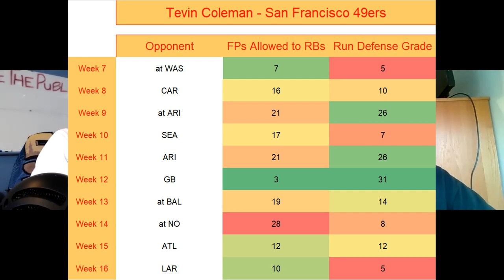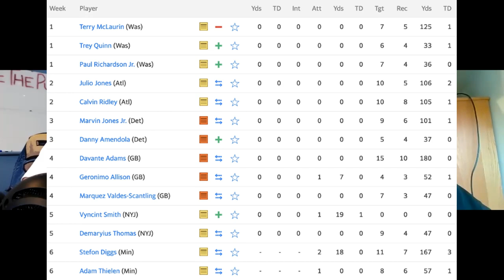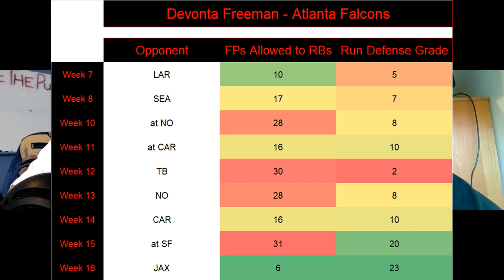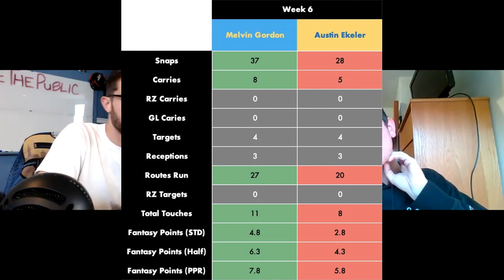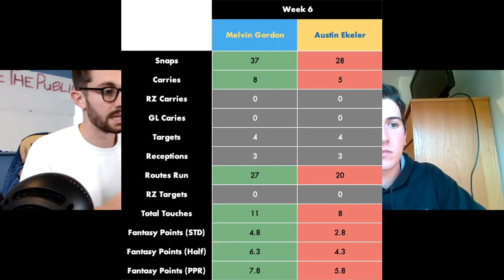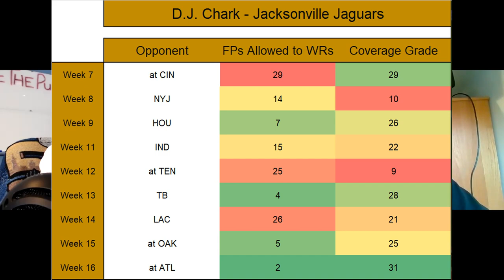Week 7 Fantasy Football Trade Targets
1:53 - Travis Kelce - TE, Kansas City Chiefs
6:07 - Tevin Coleman - RB, San Francisco 49ers
12:55 - Stefon Diggs - WR, Minnesota Vikings
18:14 - Devonta Freeman - RB, Atlanta Falcons
24:20 - Melvin Gordon - RB, Los Angeles Chargers
30:20 - D.J. Chark Jr. - WR, Jacksonville Jaguars